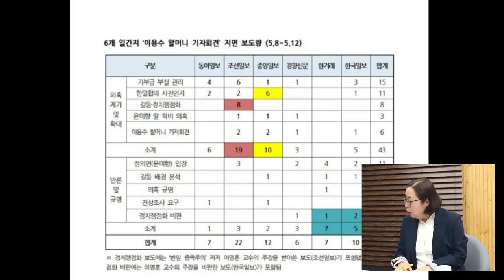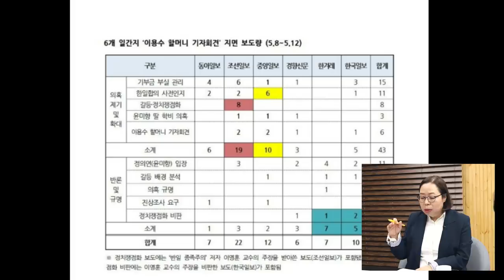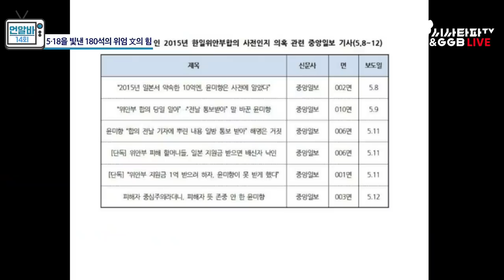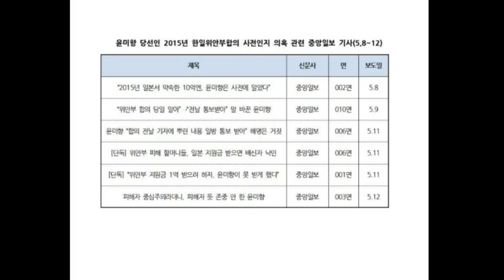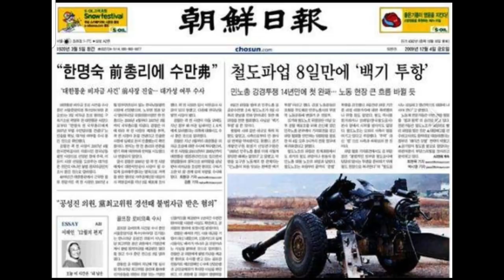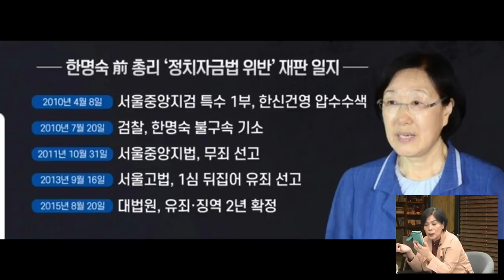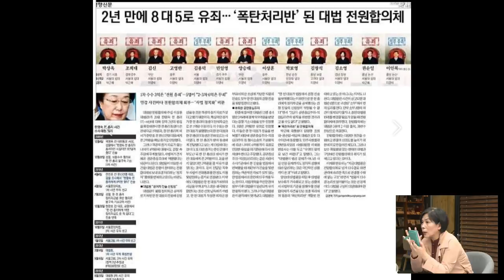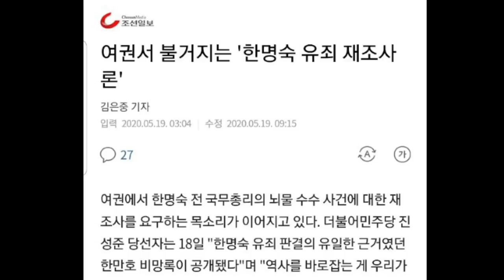5·18을 빛낸 180석의 위엄 문재인의 힘!